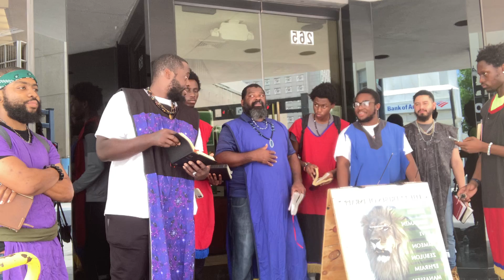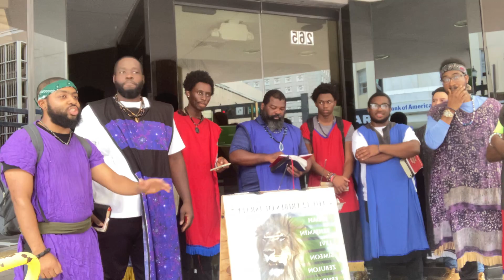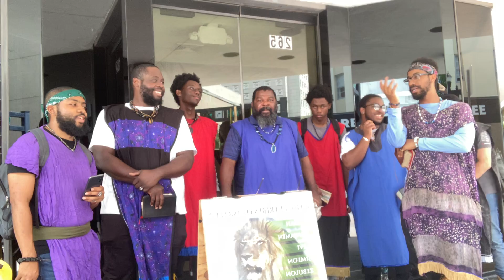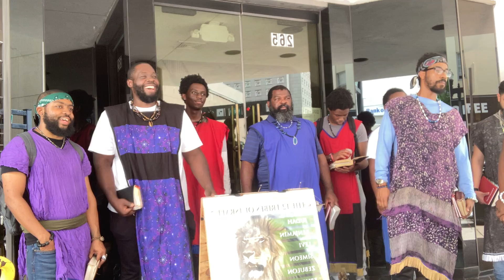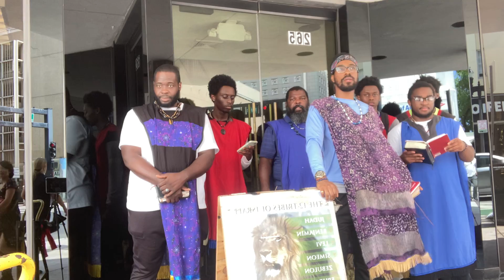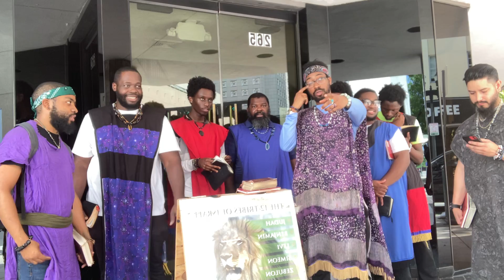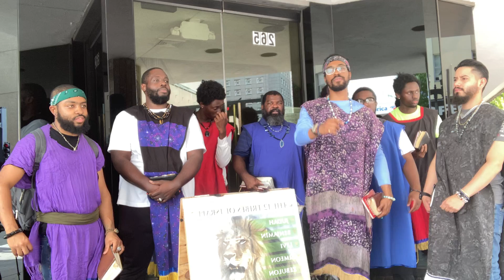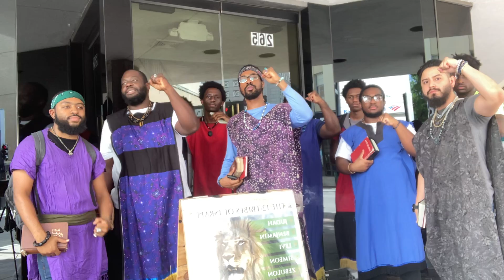WORDS OF PROPHECY TO THE ISRAELITES! 5/7/2022